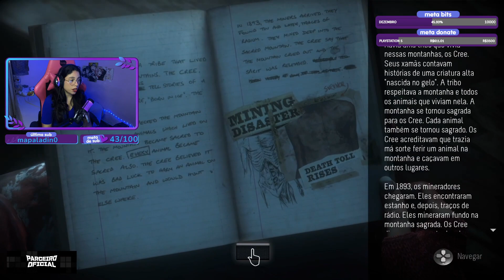EMILY CORRE!! - UNTIL DAWN - CAP 8